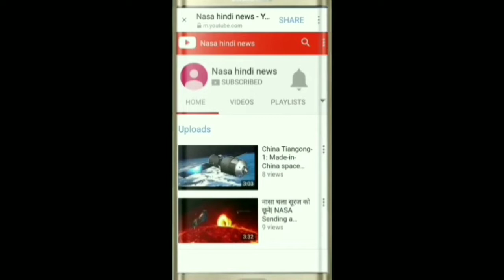Chandrayaan 2 ऑर्बिटर हर रोज नई और चौंकाने वाली तस्वीरें सामने ला रहा है. isro nasa #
isro के Chandrayaan 2 ने फिर जारी की चांद की चौंकाने वाली तस्वीरें chandrayaan 3

Chandrayaan-3) की पहली तस्वीरें आखिरकार हमारे सामने आ गई हैं.# chandrayaan 3 animation

 धरती से टकराने जा रहा था महादैत्य, देखते ही देखते नासा ने रच दिया इतिहास, अब खुला असली राज

nasa hindi news

chandrayan 3
alien in hindi
aliens in hindi
america moon mission hindi
black hole in hindi
black hole news
solar flare

isro new mission
satellite ke bare mein
sriharikota
black hole news
black hole sound nasa
ancient alien in hindi
ancient aliens in hindi
alien
isro
isro new mission
isro moon mission
chandrayaan 3
chandrayaan kab launch hoga
chsndrayaan
chandrayan 3
alien in hindi
aliens in hindi
black hole news
solar flare
chandrayaan 2
chandrayaan 2 launch video
chandrayaan 3
chandrayaan quiz in malayalam
chandrayaan 1
chandrayaan
chandrayaan 2 movie
chandrayangutta flyover
chandrayaan 3 launch date
chandrayaan poster
Qchandrayaan 2
chandrayaan 2 movie
chandrayaan 2 model making
chandrayaan 3
chandrayaan 3 malayalam
isro chandrayaan 2 mission failed
reaction
isro chandrayaan 2
isro chandrayaan
isro chandrayaan 3 kab launch
karega